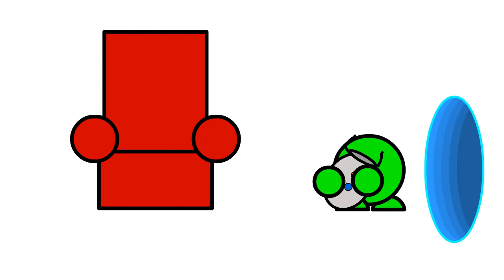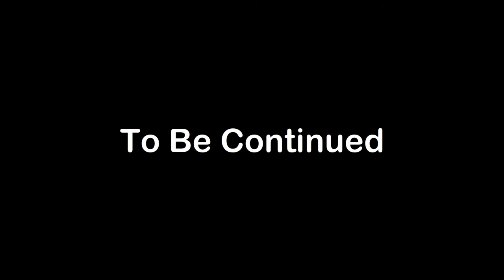ATB Tries the Portal Gun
ATB found a portal gun that fell on his head. He is having fun with it.

The music used in this video are:

                           - Investigations
Super Mario Galaxy 2 -  Puzzle Plank Galaxy